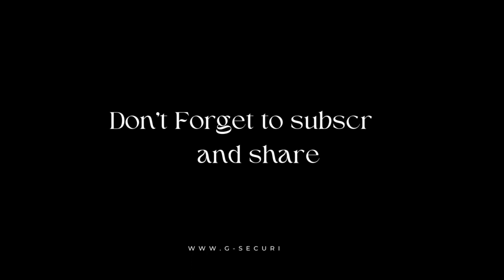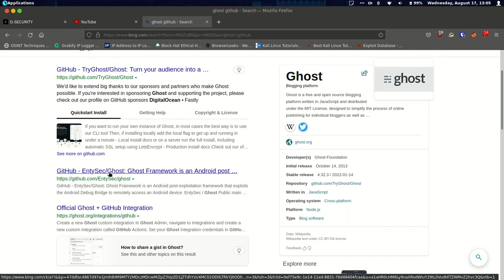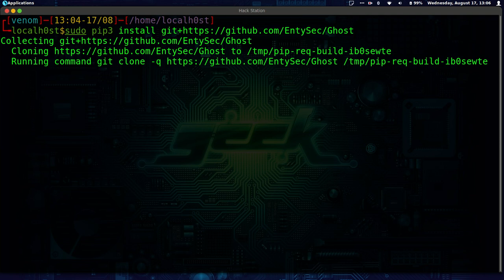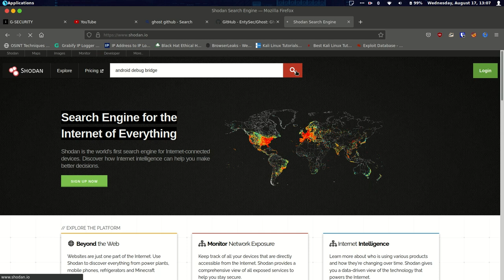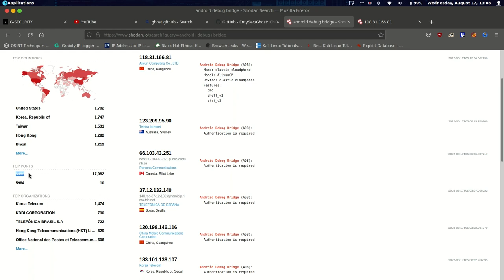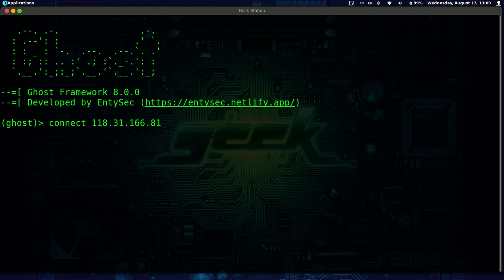HACKING ANDROID DEVICES THROUGH ADB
What is ADB
Android Debug Bridge (adb) is a versatile command-line tool that lets you communicate with a device. The adb command facilitates a variety of device actions, such as installing and debugging apps, and it provides access to a Unix shell that you can use to run a variety of commands on a device.

About the tool
Ghost Framework is an Android post-exploitation framework that exploits the Android Debug Bridge to remotely access an Android device.
We can use this framework to control Android devices which have turn on the debug bridge in the "Developer options". Now this becomes very harmful because an attacker gets  full admin control on the vulnerable Android device.

In this detailed tutorial we will practically learn how we can use the Ghost Framework to take control of Android device from our parrot Linux system.

Timestamps
00:44 Introduction
02:30 Installing the tool
02:50 Running the tool
03:11 Finding targets from Shodan
05:45 Wrapping up

// if you like my videos consider buying me a coffee